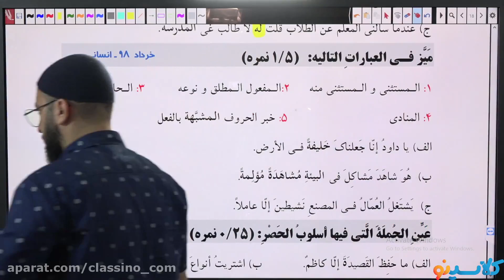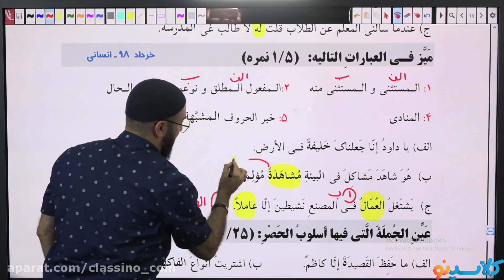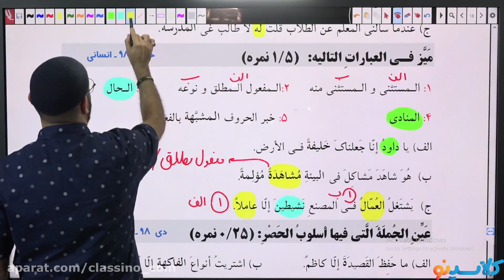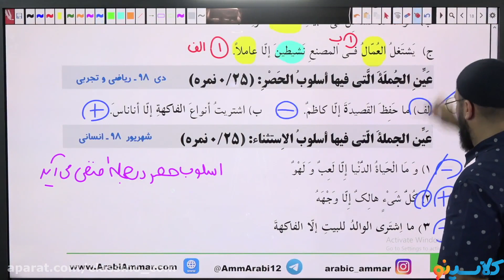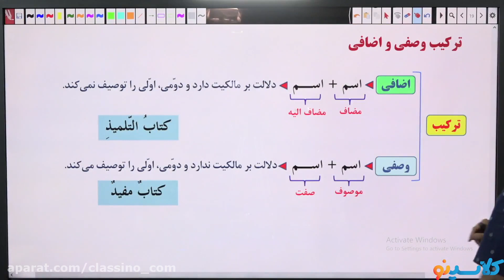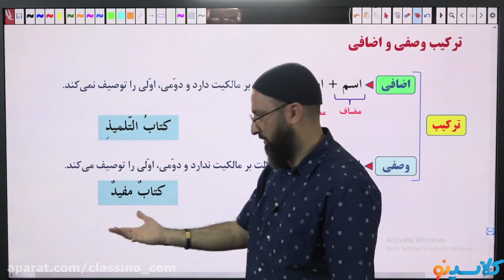Use MULTIPLE SUBJECTS To Make Someone Fall In Love With You